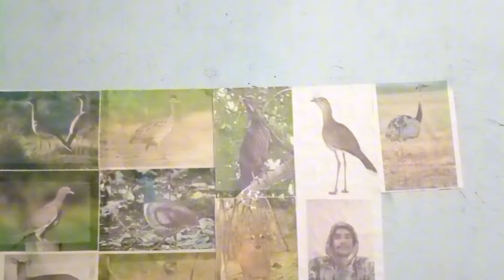Pios inchaveirados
pios estilo chaveiro

Albecy Araújo
pio de chifre codorna piriri